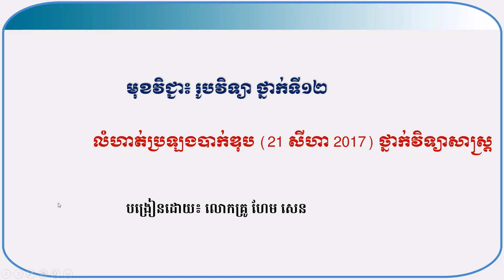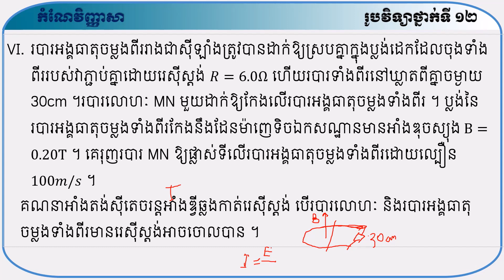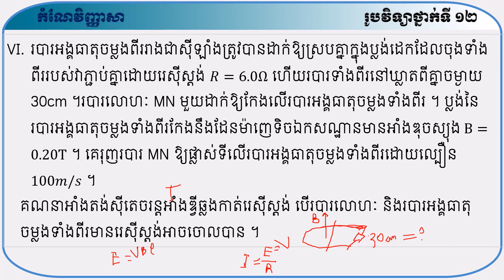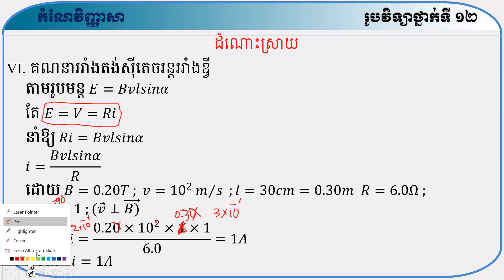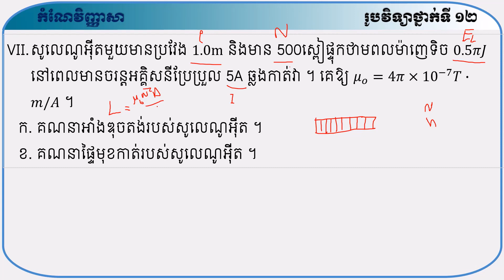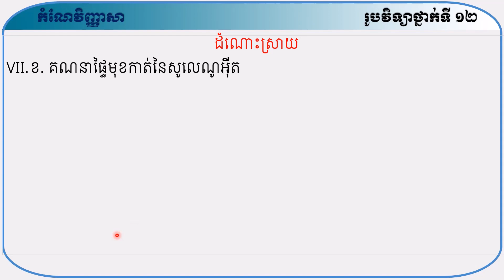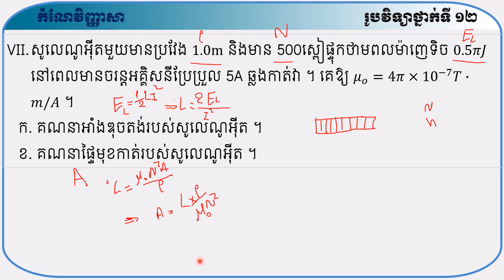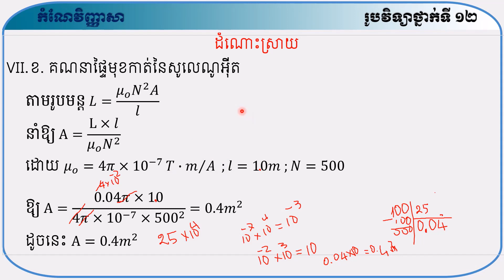លំហាត់ប្រឡងបាក់ឌុប (21 សីហា 2017) ភាគ3/3 រូបវិទ្យាថ្នាក់ទី12 វិទ្យាសាស្ត្រ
លំហាត់ប្រឡងបាក់ឌុប (21 សីហា 2017) ភាគ2/3 រូបវិទ្យាថ្នាក់ទី12  វិទ្យាសាស្ត្រ
មេរៀនទី1 ទ្រឹស្ដីស៊ីនេទិចនៃឧស្ម័ន